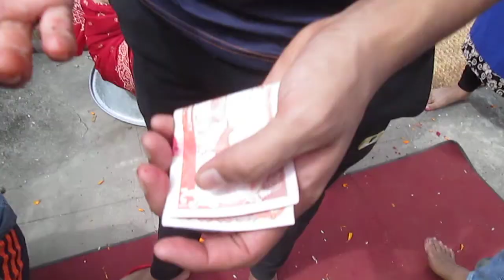Dasai Festval Pimbahal